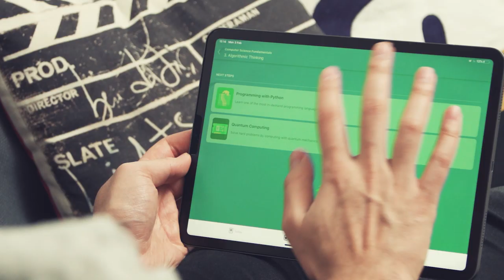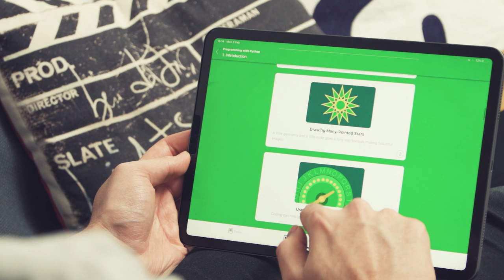How to Enjoy Medical School Placements - How to Survive Medical School #07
To improve your thinking and learning skills with active recall, and sign up for free.

Hey friends! In the seventh episode of our multi-part video series on how to survive medical school, we're going to cover how to enjoy medical school placements. This series will contain key insights from friends and colleagues about everything from how to get published to managing mental health and social life while dealing with the rigors of medical school.

👩‍⚕️ Applying to medicine? Check out my online courses for the UCAT, BMAT and Interviews

02:42 Dr Charlotte Johnson
04:40 Dr Molly Hunt
06:20 Dr Paul Tern
07:23 Dr Jake Tobin
09:17 Dr Chris Lovejoy
10:12 Dr Yuhan Peng
11:14 Dr Katherine Macfarland
12:54 Dr Zack Hasan
13:35 Dr Anton Denis

I'm Ali, a junior doctor working in Cambridge, UK.

I also have a weekly podcast with my brother and I write a weekly email newsletter that contains some quick thoughts + links to interesting things

Contribute to Appendix
If you've got any ideas for educational content that would help medical students and junior doctors, please drop me a line at . I'd love for Appendix to become a collaborative channel featuring content from other creators, so we can definitely figure something out :)
Description of the video itself (1-3 lines)

WHO AM I:
I'm Ali, a junior doctor working in Cambridge, UK. I make videos about medicine, technology, productivity and lifestyle design. I also have a weekly podcast with my brother and I write a weekly email newsletter that contains some quick thoughts + links to interesting things